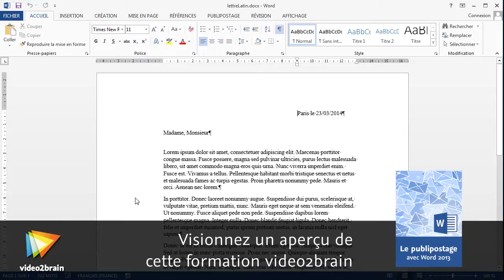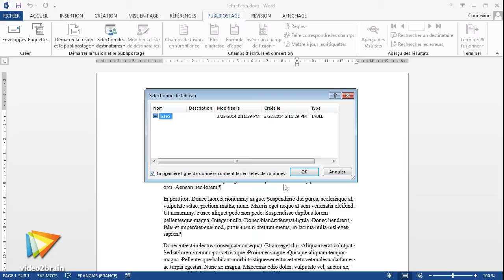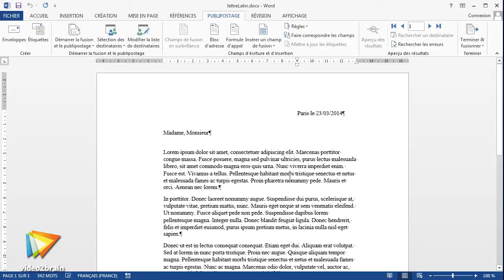Tutoriel Publipostage avec Word : Lier le document à un fichier Excel | video2brain.com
Vous verrez dans cette vidéo comment lier votre document à un tableau Excel.

Ce tutoriel est un extrait de la formation intitulée Le publipostage avec Word 2013, réalisée par le formateur expert Jean-Luc Delon chez video2brain.com.